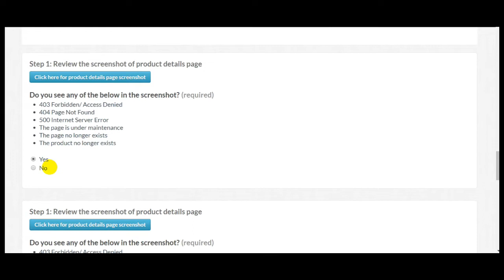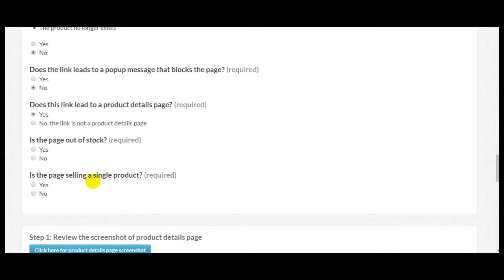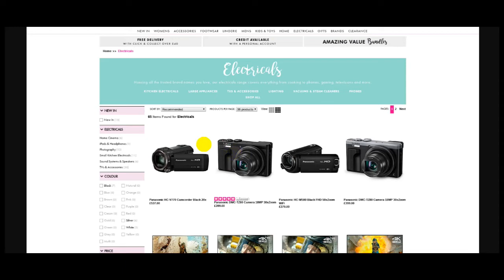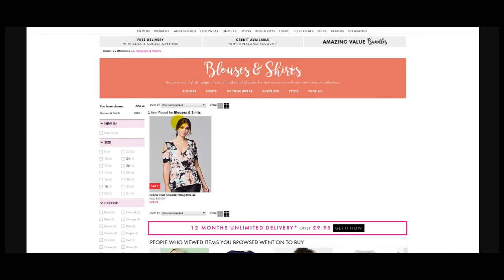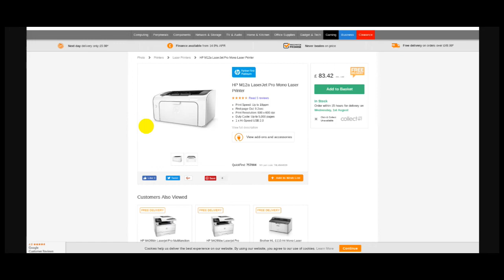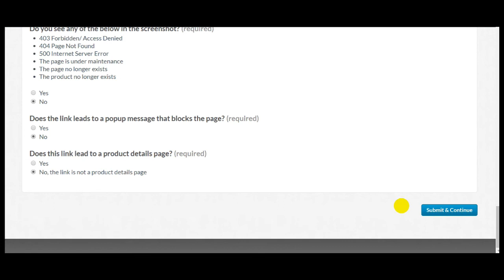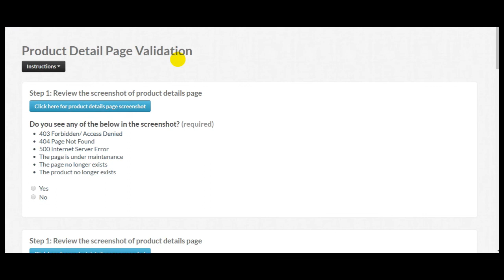Product Detail Page Validation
figure eight/crowdflower tasks: Product Detail Page Validation (arabic version/عربي)